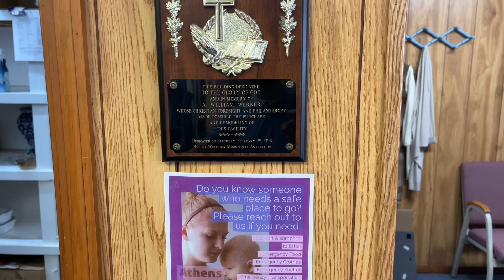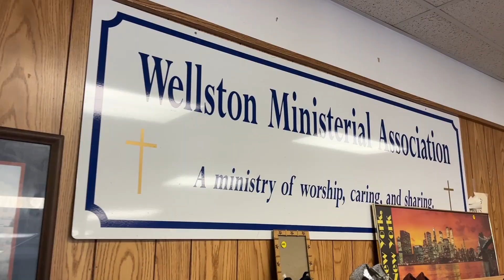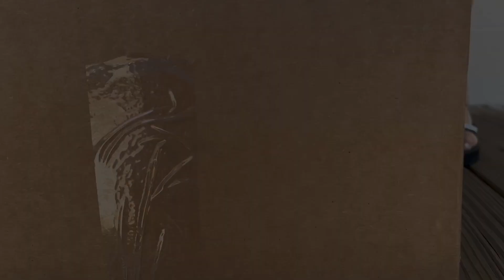My Brother's Place awarded $200,000 for much needed renovations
My Brother’s Place, which serves as a food pantry in the City of Wellston, will benefit from state funding that will allow the organization to address repairs to the building to make it safe, accessible, and sustainable for many years to come.

Earlier this year, the Ohio House of Representatives as well as the Ohio Senate each passed House Bill 2, which Ohio Governor Mike DeWine later signed off on as well. The bill included the traditional capital budget allocations as well as the One Time Strategic Community Investment Fund (OTSCIF) allocations. It was in these OTSCIF allocations, that My Brother’s Place was awarded a total of $200,000 for much needed renovations.

Tune in to learn more about the renovations, which had begun recently.